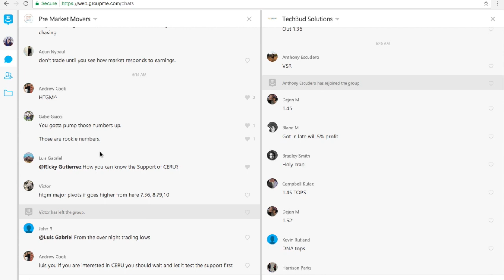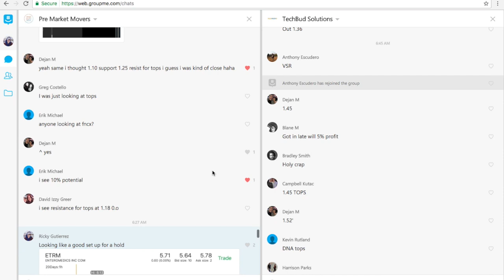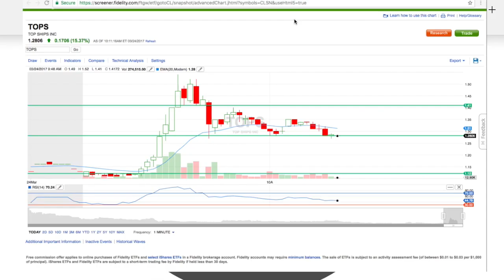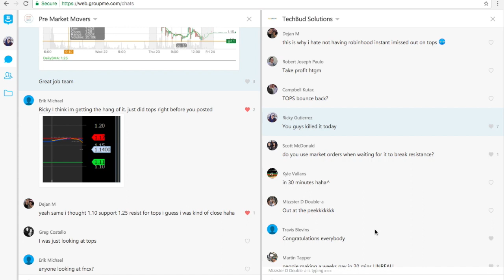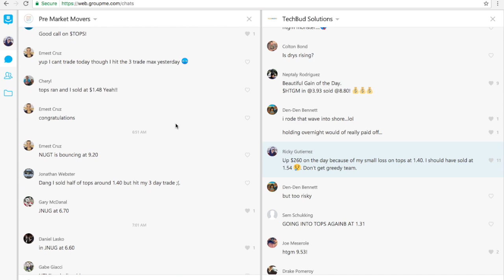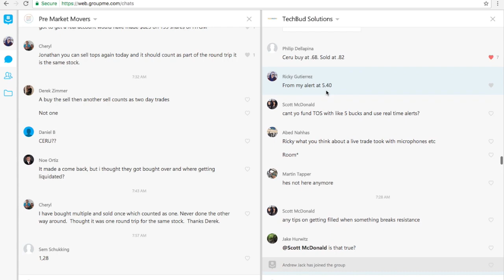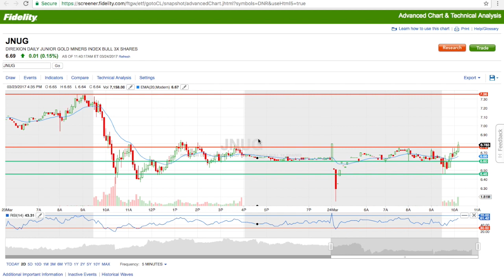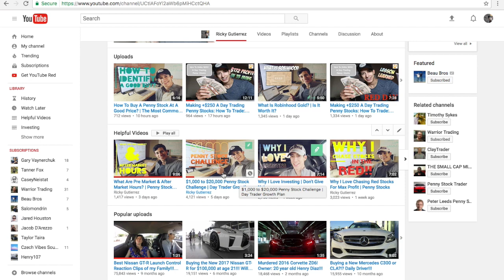$537 Profit In 1 HR | Day Trading Penny Stocks: How To Trade: $TOPS, $ETRM, $JNUG | Episode 57